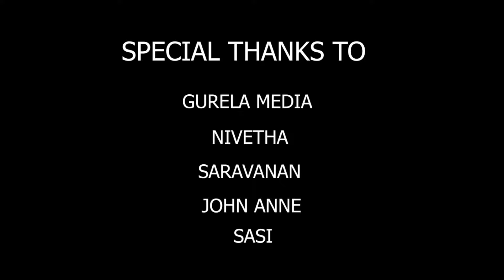Deestyle TEKAN ft. Agaran Official Music Video // Deestyle Agaran // 2021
Song : DeeStyle Tekan ft. Agaran

Lyric. : DeeStyle

Vocal :
DeeStyle

Direction by :
The_Vebrecher

Produced By :
DeeStyle

Record at :
SLR Manmatha Studio

Mixing and Mastering :
Bad Saint

DOP Video and Edit by :
K_Von

Talent  :
Nivetha